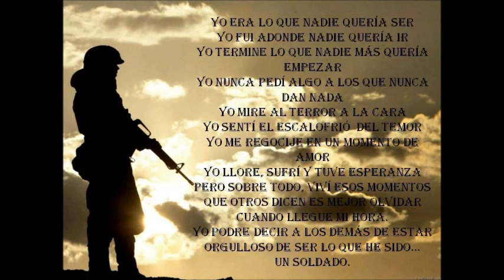mi guerra final